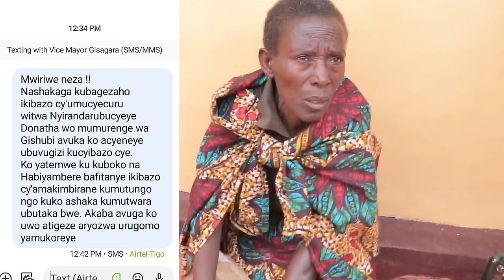Rusizi umugabo yishe umugore we akoresheje isuka nawe ahita yiyahura